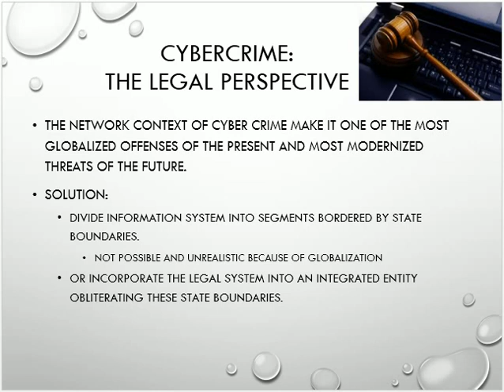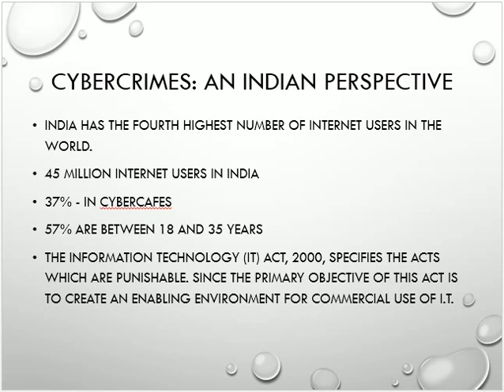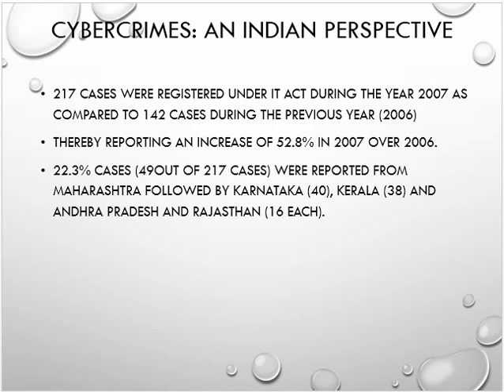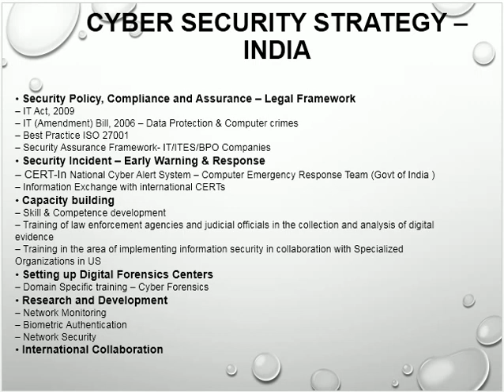cybercrime legal and indian perspectives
This video deals with cybercrime legal and indian perspectives